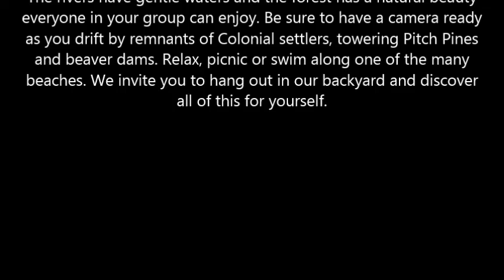Father and Son Canoe trip Pine Barrens 2016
One of the best ways to enjoy the Pine Barrens is a canoe trip down one of the rivers that meander through the pines. I went with Boy Scout troop 334 on a perfect June day and had a wonderful experience that I intend to repeat!